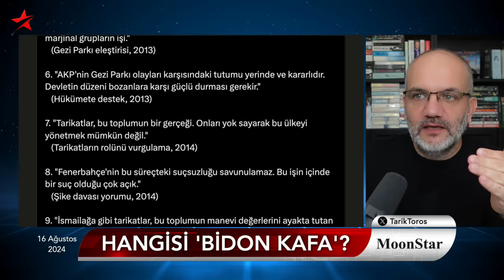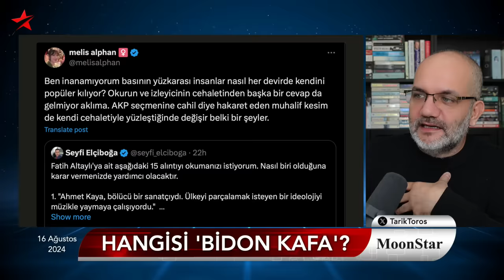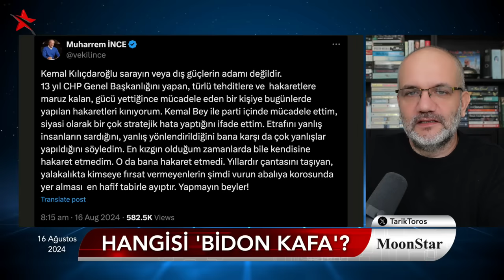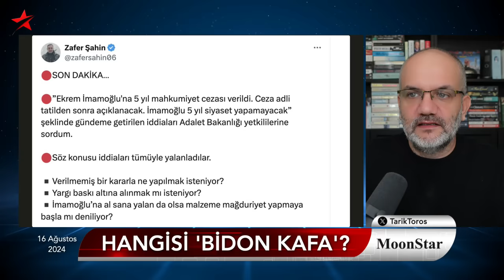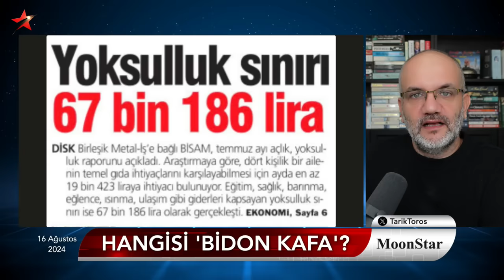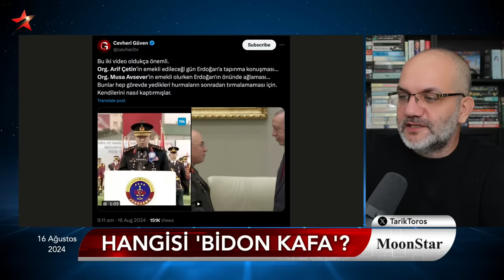Fatih Altaylı'nın 15 büyük günahı, tam liste | Tarık Toros | Manşet | 16 Ağustos 2024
16 Ağustos 2024

• "Adımı verirsen inkar ederim" demişti, inkar etti
• İmamoğlu'na 5 yıl hapis verildi, dedikodusu
• Fatih Altaylı'nın 15 büyük günahı, tam liste
• Hangisi "bidon kafalı" acaba..?
• İnce ince, 1 yıl önce 1 yıl sonra
• Hurmalar tırmalamasın tapınması